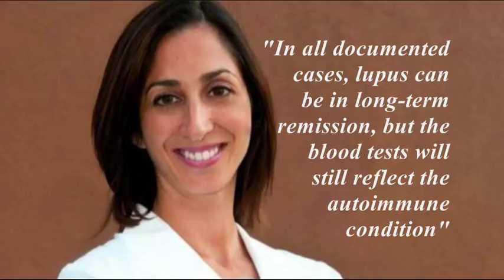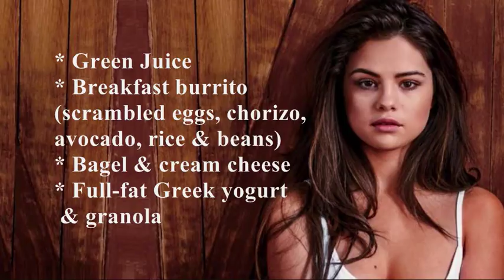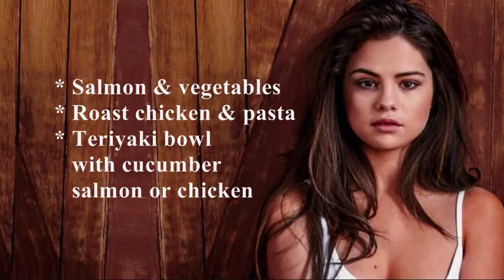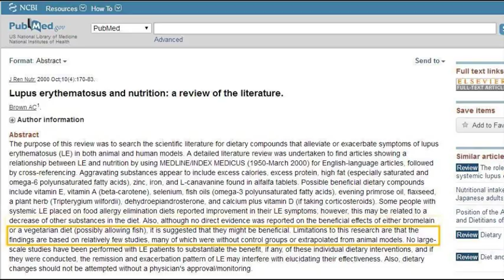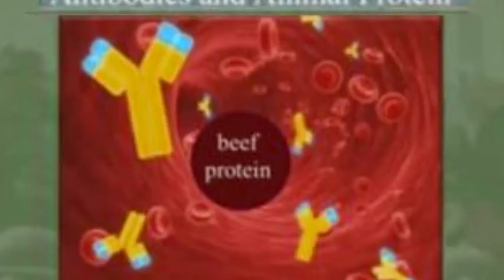Could Vegan Diet Have Helped Selena Gomez? (Lupus & Kidney Transplant)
In a recent interview, Selena Gomez revealed she had to undergo a kidney transplant in the summer of 2017 due to the medical condition called Lupus. Can a plant based diet help lupus patients? Could a plant based diet treat or even reverse lupus? Are there any scientifically documented cases of lupus reversal with diet? Are there any stories of patients who reversed lupus with a whole food plant based diet? Keep listening as I answer these questions….

Time Links;
0:03 Selena Gomez's Kidney Transplant
0:37 Dr Brooke Goldner's Lupus Recovery
2:15 Selena Gomez's Diet
3:18 Mayra's Lupus Story
4:47 Vanessa's Lupus Story
5:35 Plant Based Diet & Lupus Studies
6:06 What causes Lupus by Dr John McDougall

Resources;
Dr Goldner’s Story

McDougall's Medicine: A Challenging Second Opinion Book

Studies;
Lupus erythematosus and nutrition: a review of the literature.